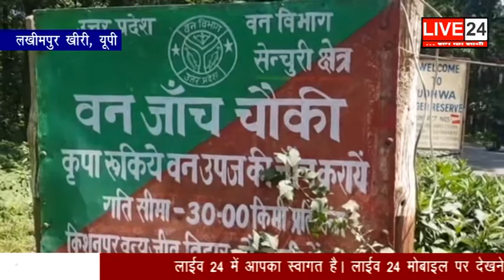LIVE 24 | NEWS BULLETIN | 12 JANUARY 2020